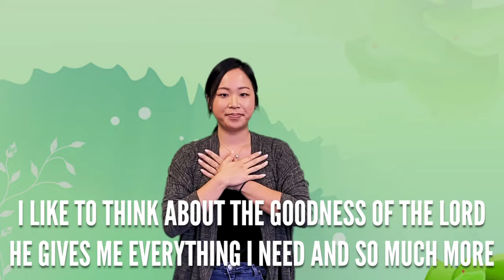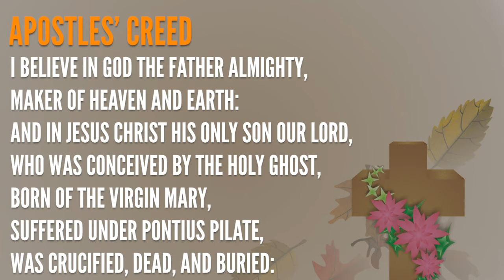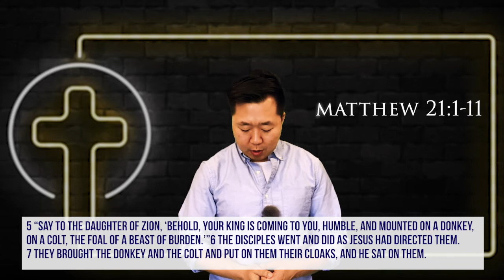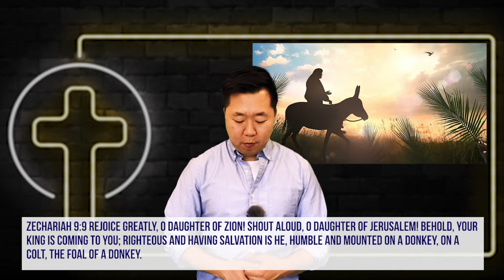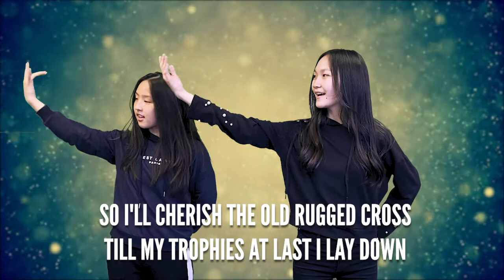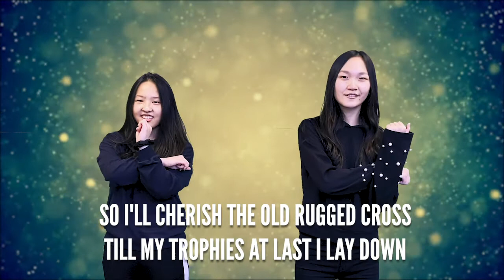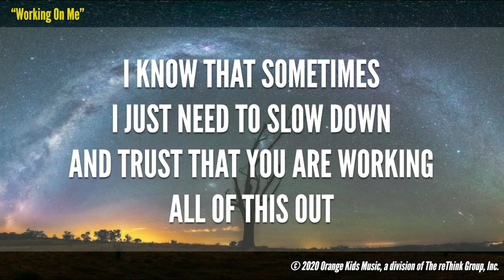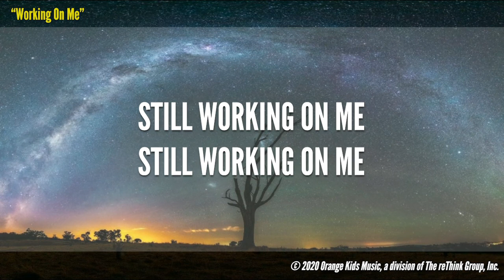03 28 2021 - Grace Kids